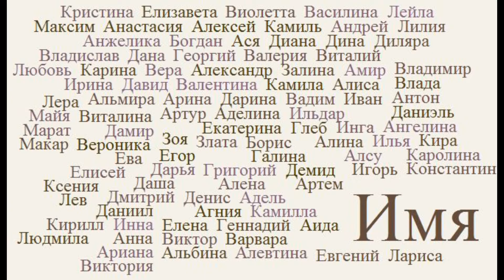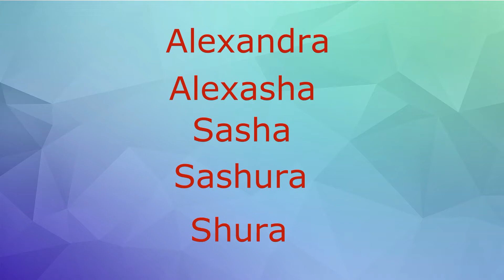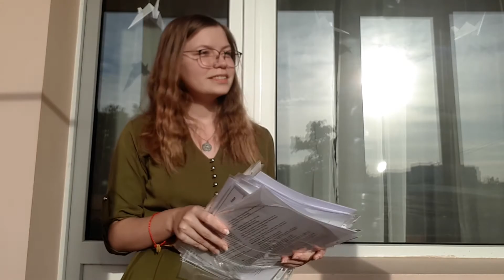Russian as a Foreign Language/ "Russian names" (created by Brezgalova Alexandra)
Created by Brezgalova Alexandra.